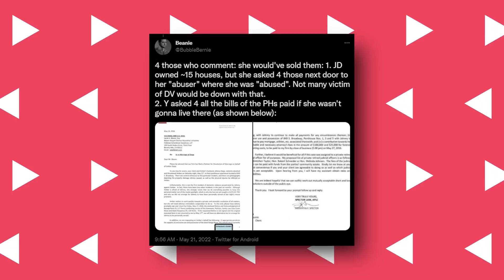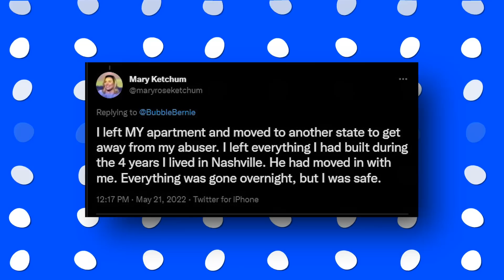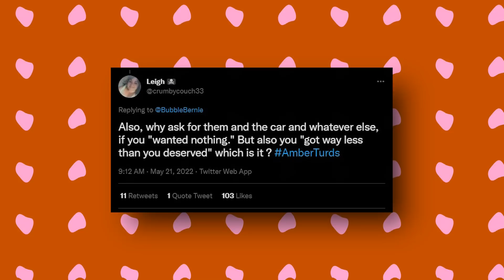Amber Has A BIG Explanation Problem That Will Destroy Her In Court!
Amber Heard is getting called a lot of things especially after fans noticed that the Aquaman star has tendencies of recounting her narrative differently and just make up an entirely new story when asked to comment about events she already testified but at this point, everything is mere speculations.
However, it seems like internet Sherlocks were able to locate more evidence to prove that there is a big chance that Amber is indeed lying when she accused her ex-husband of abusing her and by evidence, I mean the same penthouses that the ex-spouses lived together while the alleged domestic violence is on its peak.